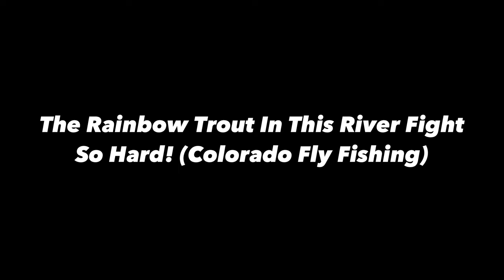The Rainbow Trout In This River FIGHT SO HARD! (Colorado Fly Fishing)